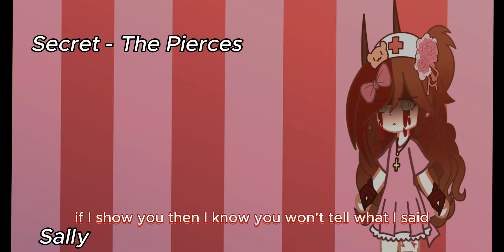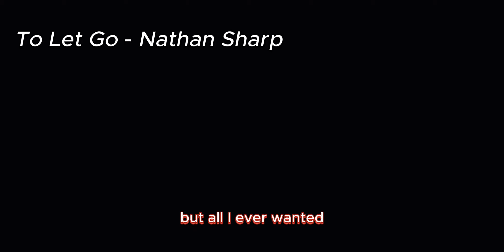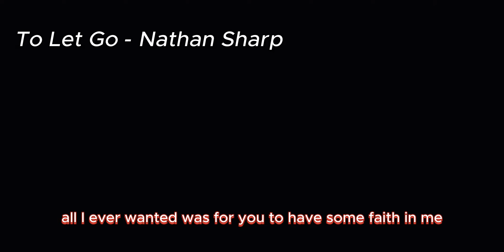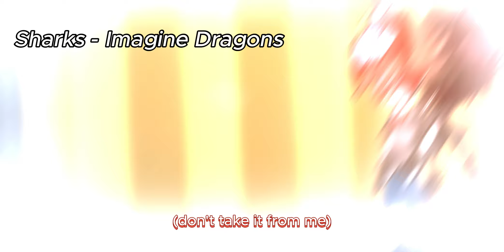Songs that fit my Terror Kids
So yeah- it's finally here lol
Enjoy it! (even though it's really long, so I don't think many will watch it)

Timestamps:
00:00 Chara (Natural - Imagine Dragons)
03:08 Chara (Devil Town - Cavetown)
06:08 Lazari (Don't you dare forget the sun - Get Scared)
09:21 Lazari (My Demons - Starset)
13:24 Protagonist (House of Memories - Panic! At the Disco)
16:50 Protagonist (Bad Apple)
20:32 Ruby (I'll Sleep when I'm Dead - Set it Off)
23:55 Ruby (Discord - TLT)
27:09 Mary (Crybaby - Melanie Martinez)
31:10 Michael Brooks (Christmas Kids - Roar)
33:27 Michael Brooks (I'll die anyway - Girl in Red)
36:40 Kelsey (Lonely - Imagine Dragons)
39:17 Kelsey (Killer in the Mirror - Set it Off)
42:53 Cassidy (Wolf in Sheep's Clothing - Set it Off)
46:00 Cassidy (The boy in the Bubble - Alec Benjamin)
49:02 Cassidy (Hourglass - Set it Off)
52:00 Kid (Twisted - MISSIO)
55:41 Kid (Epoch - TLT)
58:55 Tabby (Circles - Kira)
01:03:11 Sally (Secret - The Pierces)
01:07:01 Sally (Dollhouse - Melanie Martinez)
01:10:52 Georgie/IT (Hypnosis - LongestSoloEver)
01:14:11 Georgie/IT (Bones - Imagine Dragons)
01:16:54 Georgie/IT (Oh Ana - Mother Mother)
01:19:57 Georgie/IT (Cause I'm a Liar - Mcki Robyns-P)
01:24:44 C.C (To let go - Nathan Sharps/NateWantstoBattle)
01:28:57 C.C (Sharks - Imagine Dragons)
01:32:08 C.C (Punching Bag - Set it Off)
01:35:08 C.C (Evil People - Set it Off)